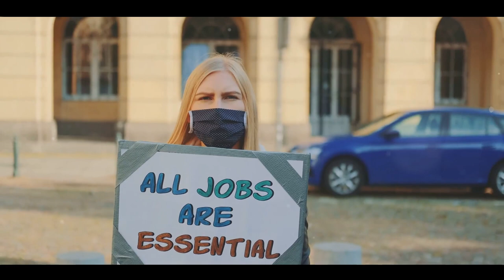"Unraveling the UK Workforce Absence Crisis: Strategies for Success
In this eye-opening video, we dive deep into the pressing issue of the UK Workforce Absence Crisis. 🇬🇧 Discover the startling statistics, root causes, and the impact it has on businesses and employees alike. But fear not, we don't stop at the problems – we provide practical solutions and strategies that can turn the tide. 💼💡

Join us as we explore:

📊 Key insights into the current state of workforce absence in the UK.
🧐 The hidden factors contributing to this crisis.
💼 Proven tactics for reducing absenteeism and increasing productivity.
🤝 Strategies for building a healthier, happier, and more engaged workforce.

Whether you're an employer seeking solutions or an employee looking for ways to thrive in a challenging work environment, this video is your guide to navigating the UK Workforce Absence Crisis and emerging stronger than ever. 🚀👔